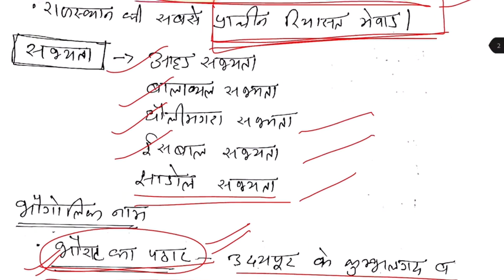राजस्थान ज़िला दर्शन || rajasthan jila darshan || udaipur jila darshan || REET Patwari High Court